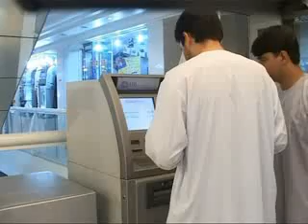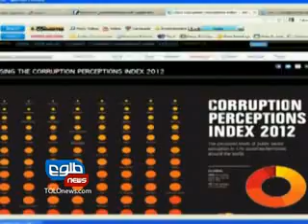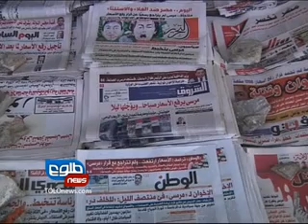TOLOnews 6pm News 11 December 2012/ طلوع نیوز، ۲۱ قوس/ آذر ماه ۱۳۹۱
Over 200 juvenile Afghans are being detained at the Bagram detention center north of Kabul, the international Human Rights Watch said Tuesday, an issue that it has brought to the attention of the United Nations.